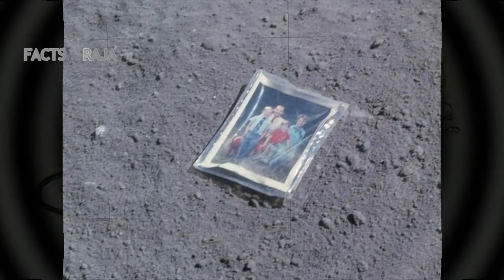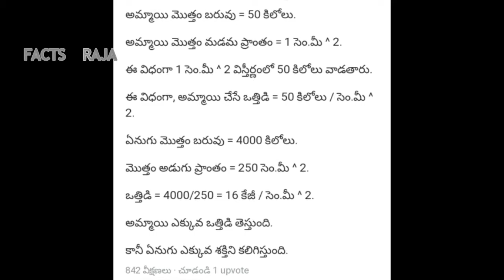రాబందులు గాల్లో ఎలా సంసారం చేస్తాయి ? | Top 10 facts in telugu | facts raja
hi friends..
this is arjun.

telugu facts, facts in telugu, facts raja you tube channel, most interested fact's, unknown facts in telugu,...

The photos videos I used in this video  downloaded from Google to youtube. Those videos are the photos owner thank you to all 🙏🙏